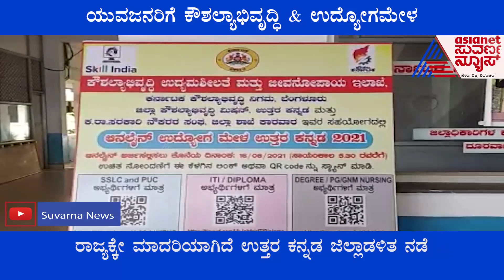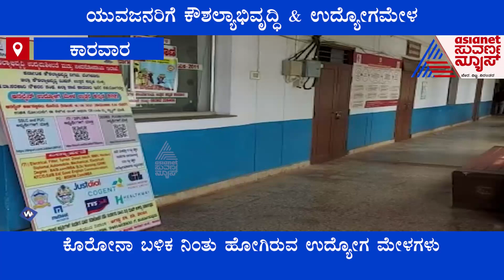ಉತ್ತರ ಕನ್ನಡ ಯುವಜನರಿಗೆ ಗುಡ್‌ನ್ಯೂಸ್! ಜಿಲ್ಲಾಡಳಿತದಿಂದ ಮಾದರಿ ನಡೆ | Skill Development Programmes For Youth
Uttara Kannada District Administration Plans To Organise Job Fair(Udyoga Mela) And Skill Development For Youths | Web Special